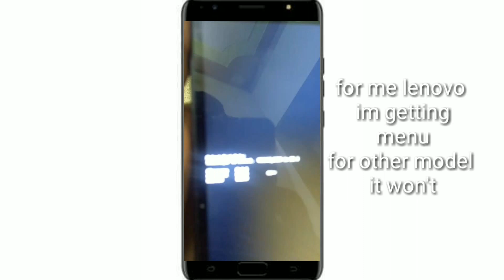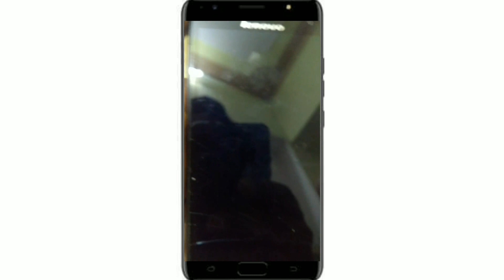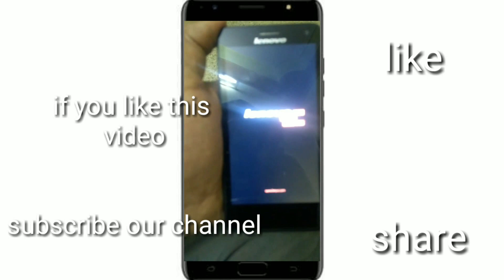#3 Mobile Hang Problem Solution for Android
what does clearing the cache on my cell/tablet actually do?  The cache partition contains most of the temporary files, logs and remembered bits from the various applications on your Android device.  They can also be left over files from before your last Android update.  If that happens your device could be trying to use stored files that are not meant for your current version of Android.  Think of it the same way you think of your browser cache.  Just like a browser cache, sometimes those stored bits cause more problem than they solve and so it is a good idea to delete the cache periodically.

Wiping the cache will NOT delete your apps or your data or your configuration.  It will simply delete the temporary junk.